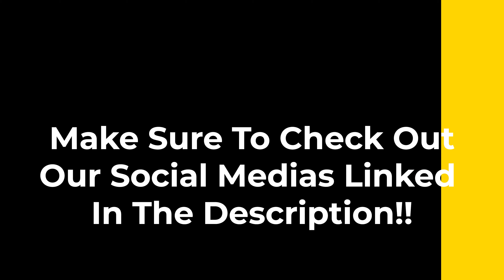Trip To High Banks Park!!